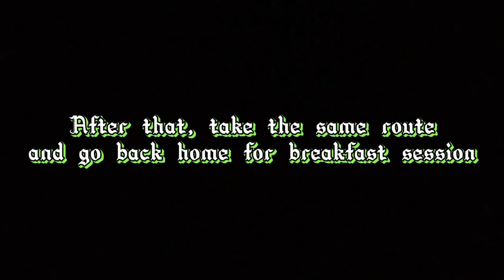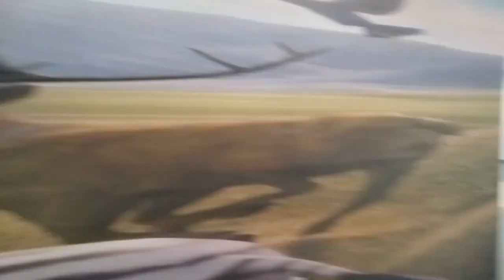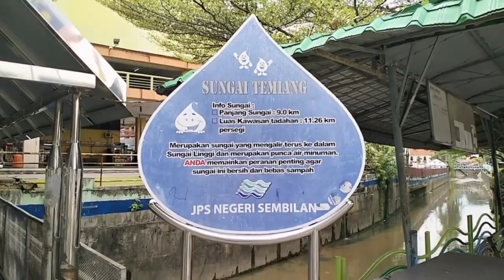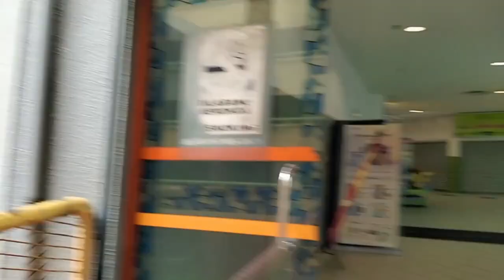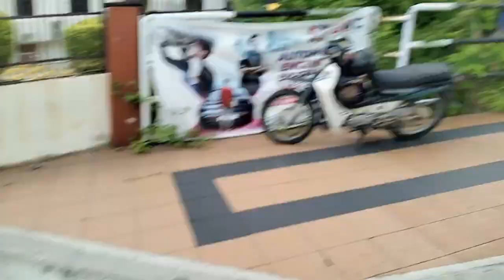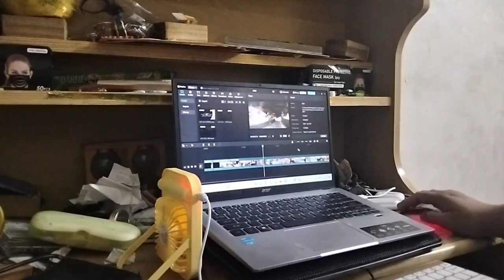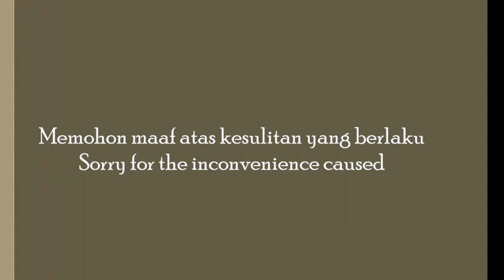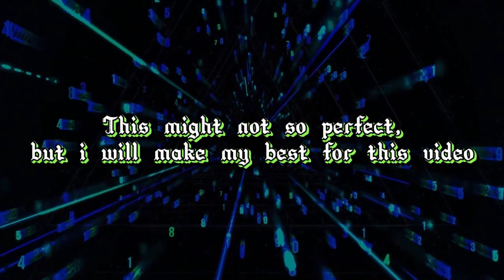Long lost daily life vlog at Seremban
Sekian setahun lama tidak membuat vlog mengenai kehidupan seharian setelah saya pergi dan balik dalam perjalanan antara Sabah dengan Semenanjung Malaysia, maka sempena cuti semester yang panjang dan bermakna pada sesi ini, saya mengambil keputusan untuk buat rakaman vlog untuk kehidupan seharian di rumah. Selain daripada itu, video ini juga ditambah dengan pemandangan serta pergerakan saya di Bandaraya Seremban setelah setahun tidak melihat keadaan di Bandaraya Seremban ini,jadi video ini mungkin lebih daripada 20 minit pada durasinya . Setakat itu sahaja untuk penjelasan bagi video kali ini.

For a year I didn't make a vlog about my daily life after I went back and forth on a trip between Sabah and the Peninsular Malaysia , so in conjunction with the long and meaningful semester holidays of this session, I decided to make a vlog recording for everyday life at home. Apart from that, this video is also supplemented with my sights and movements in Seremban City after a year of not seeing the situation in Seremban City, therefore, this video might be longer than 20 minutes for it's duration. So far it's just for an explanation for the video this time

Chapters according timestamps:
00:00 intro
00:21 Morning scene alongside some words
01:19 Preparing the day
02:49 Buying the breakfast
03:41 House Chores
04:52 Heading to Seremban City
06:02 Arrived at Ampangan area, buying groceries
07:19 Timelapse scene while lunch
07:50 Lunch aftermath
10:11 Special visual
10:41 Moving to another mall
12:04 Arrived at Seremban Prima
15:09 Walking around Seremban City while heading to Terminal One
19:07 Arrived at Terminal One Bus Terminal
20:15 Heading to Shopping Centre
20:57 Moving to another destination
22:22 Heading home
23:00 Arrived at home
23:27 Keeping clothes, Washing dishes after dinner
23:58 Behind the scenes
25:05 Conclusion
26:09 Ending